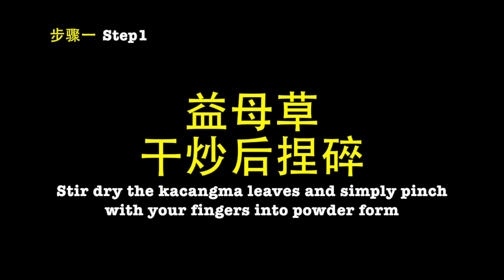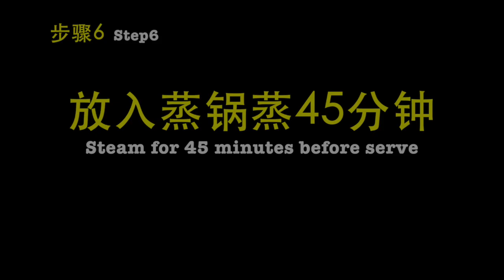益母草姜酒鸡 【做月子美食】5种材料6个步骤搞定！简单～ 【Cin媽獨家】Kacangma chicken （motherwort leaves chicken)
除了平常做月子的妈妈吃的，现在是普遍的全民美食，在砂拉越一般美食阁都可以找到。它的特点就是益母草和酒，很多的酒。鸡肉只是配角 😜

It is a most common dish served during confinement. Nowadays, it is available in food court at Sarawak, Malaysia. You can't save your wine when cooking this 😜